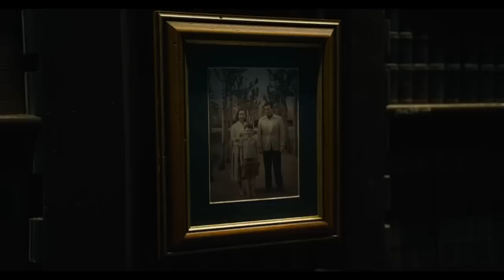The Flash | Trailer Legendado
Assista ao novo trailer de TheFlash